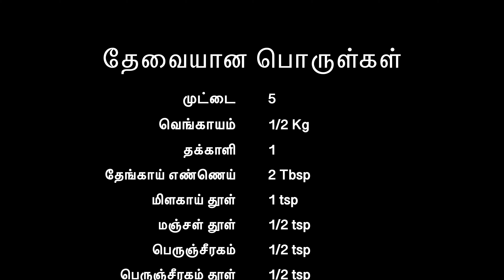How to Make Egg Masala (முட்டை மசாலா)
Egg masala is the best and suitable side dish for Aappam, Dosa and chapathi. It's the easy and quick recipe. Kerala Samayal recipe in Tamil.

தேவையான பொருள்கள்

 முட்டை                       : 5
 வெங்காயம்                 : 1/2 Kg
 தக்காளி                      : 1
 தேங்காய் எண்ணெய்: 2 Tbsp
 மிளகாய் தூள்             : 1 tsp
  மஞ்சள் தூள்               : 1/2 tsp
 பெருஞ்சீரகம்              : 1/2 tsp
 பெருஞ்சீரகம் தூள்     : 1/2 tsp
 பச்சை மிளகாய்      : 1
 கொத்தமல்லி இலை   : தேவையான அளவு
 கறிவேப்பிலை              : தேவையான அளவு